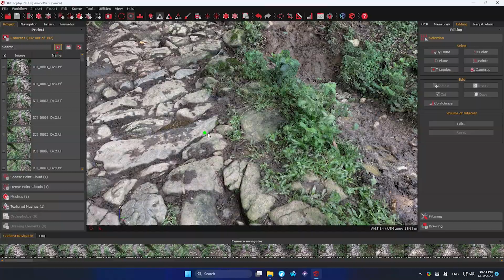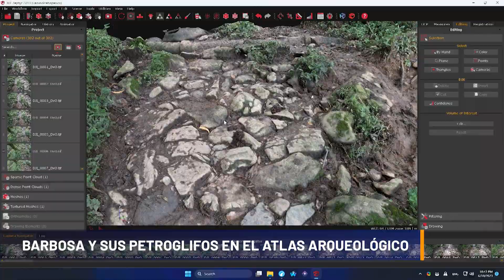Barbosa y sus petroglifos en el atlas arqueológico - Telemedellín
Arte rupestre y caminos prehispánicos construidos en siglos pasados, fueron los hallazgos que se encontraron en el municipio de Barbosa, específicamente en la vereda Buga. Estos hallazgos aportan al patrimonio histórico del departamento.